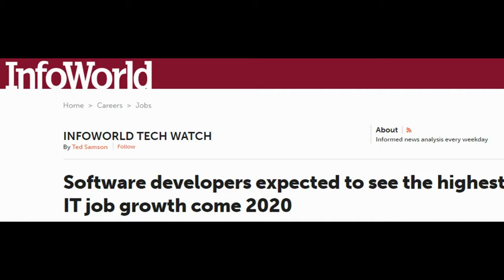Technology @ Kelvyn Park High School